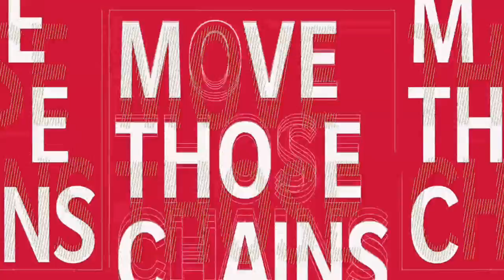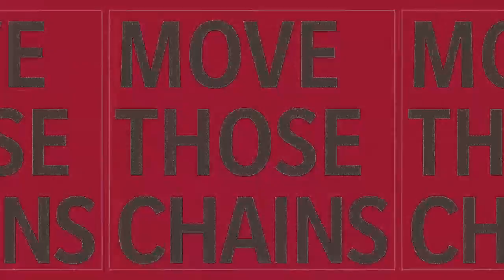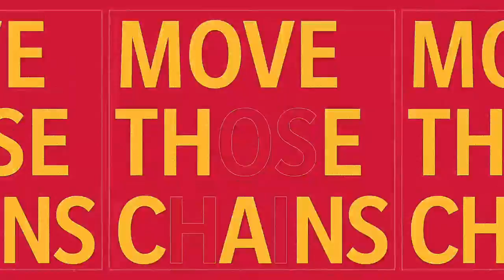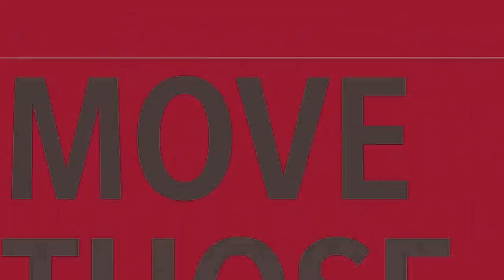SUPER BOWL LV SPECIAL!!!